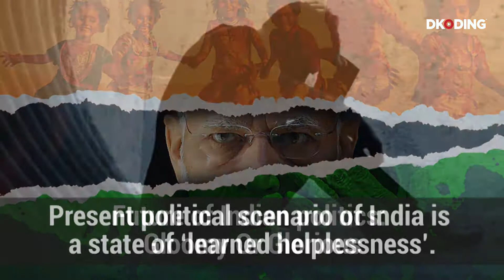Future of Indian politics: Gloomy Or Glorious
The future of Indian Politics desperately needs several policies. Free Education for all. Better medical facilities. Improved legal structure; introduce night courts maybe to get through the pending cases. Equal rights without reservations, because the reservations only act as a symbol of persistent inequality. Awareness among the poorer strata for cleanliness and the importance of education.